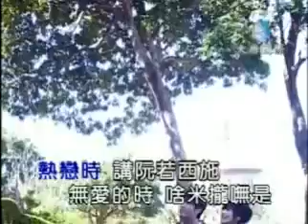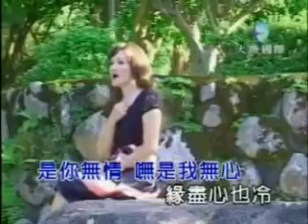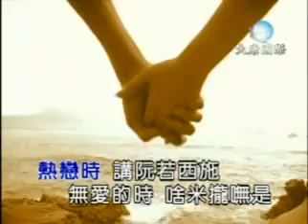李素專 海角天邊 官方完整Official ＭＶ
專輯 出頭天

李素專     海角天邊

作詞：傑美
作曲：傑美

既然咱已經斷了線
沒理由擱再來回頭行
是你無情
嘸是我沒心
緣盡心也冷
熱戀時 講阮若西施
無愛的時
什麼瓏不是
啊 愈想愈枉氣
既然咱已經分開
尚好是麥擱逗纏
麥擱牽絲
你行海角啊 我行阿天邊

是你無情

無是我沒心
緣盡心也冷
無愛的時
什麼瓏不是
啊 愈想愈旺氣
既然咱已經分開
尚好是麥擱逗纏
麥擱牽絲
無愛的時
什麼瓏不是
啊 愈想愈枉氣
既然咱已經分開
尚好是麥擱逗纏
麥擱牽絲